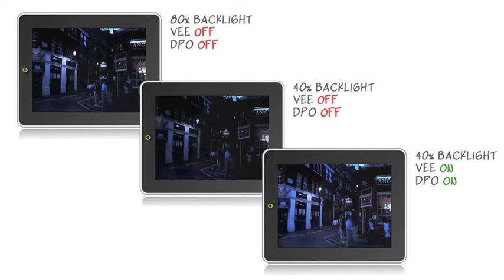QuickLogic's VEE and DPO Technologies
QuickLogic's VEE and DPO provide handheld consumer device users a great viewing experience regardless of ambient lighting and extending battery life 25% or more.